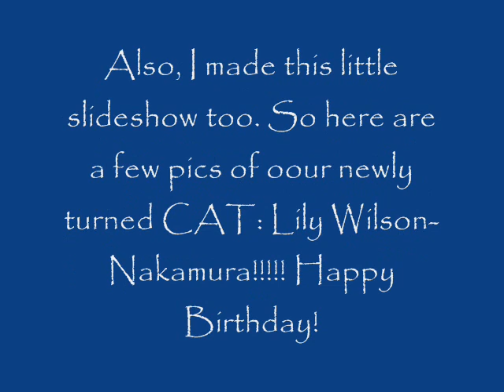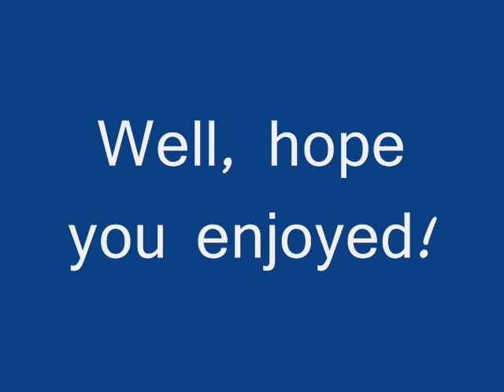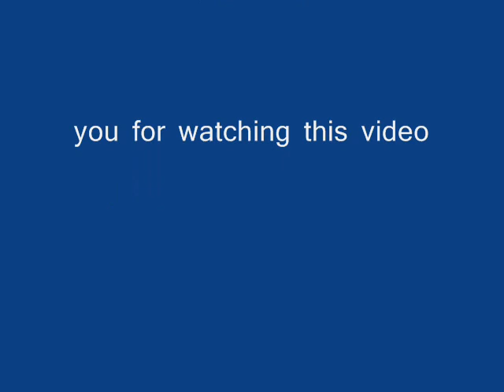Happy Birthday Lily! July 21st, 2008 1 YEARS OLD!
Lily turned 1 years old on July 21st, 2008. I know my slideshow Lily the Kitten said her birthday was on July 22nd but, I messed up. Sorry. Anyway, happy birthday Lily! She is the cutest CAT EVER!

Album: Camp Rock
Artists: Demi Lovato, Meaghan Jette Martin, Aaryn Doyle

The reason I used this song, Our Time Is Here was because basically, Lily's time was here to turn 1. I thought it would have a little bit better meaning than just the original Happy Birthday. Please rate, comment, and favorite vid.

P.S. Sorry that I spelled the word 'our' wrong in the slide right before the Lily pics. And when I say 'our', I mean the Nakamura and Wilson family.